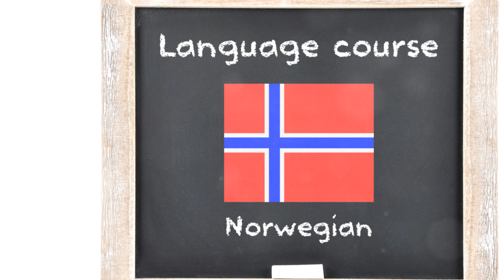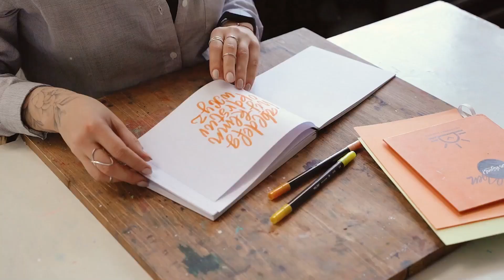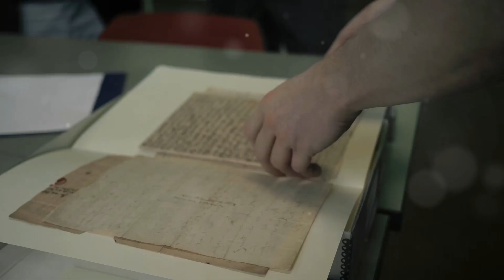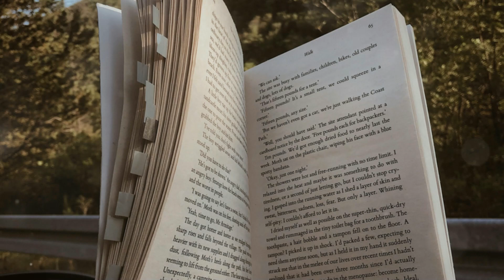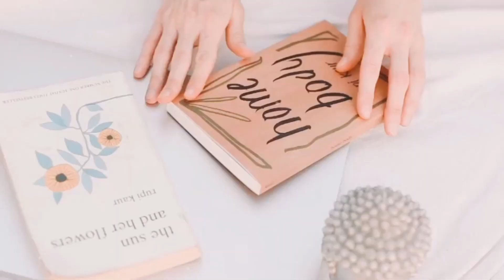How to say NorWay in Norwegian today: Learn The Proper Pronunciation Of "norway" In Norwegian!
How to say NorWay in Norwegian today To say "Norway" in Norwegian today, How to say NorWay in Norwegian today you would use the word "Norge". This term is the standard way to refer to the country in the Norwegian language and is pronounced roughly as "NOR-geh."

The name "Norge" is used across both official forms of written Norwegian: Bokmål and Nynorsk. It reflects Norway's identity and heritage and is commonly seen in everyday conversation, official documents, and signage. To say "in Norway," you would say "i Norge."

00:00 The land of Fjords and Vikings
00:58 A Linguistic adventure
06:11 The story Behind Norge
09:46 Regional Variations of Norge
12:37 Celebrating Linguistic Diversity
14:48 Expressing Yourself in Norweagian